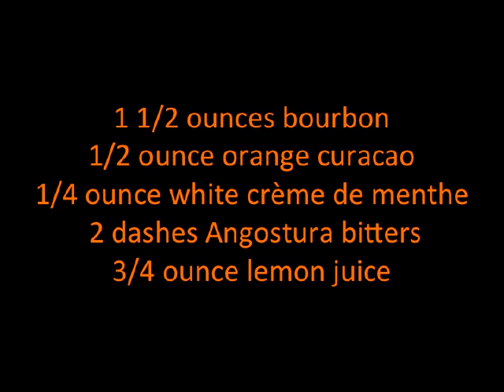Dixie Whiskey Cocktail Recipe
Recipe For Dixie Whiskey Cocktail